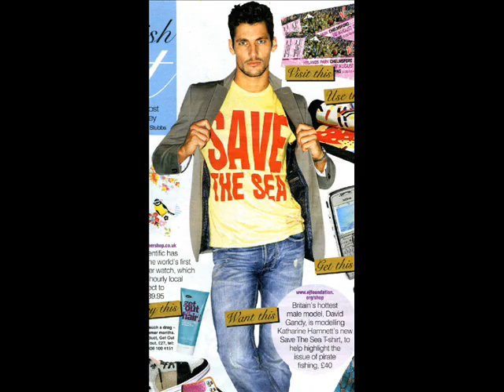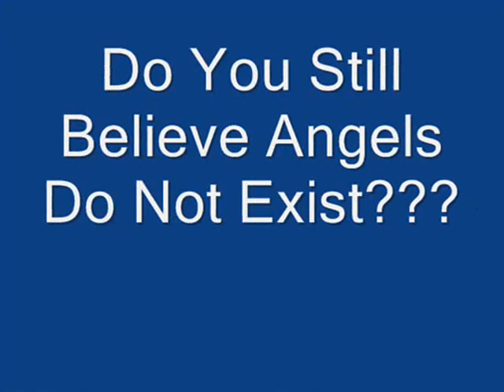David Gandy!!! You take my breath away!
Dedicated to our dear David Gandy. I wish all the best to your life, David!